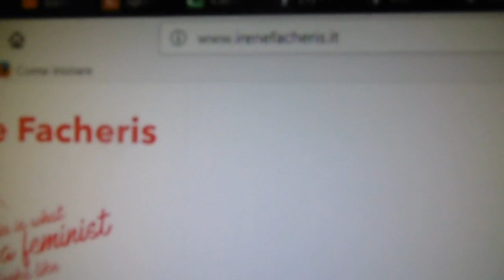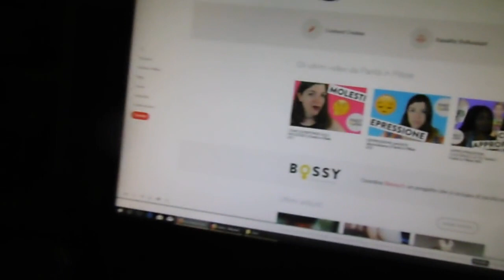commenti su canzone di Levante cantata da Cimdrp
Cimdrp, al secolo Irene Facheris, ha cantato una canzone di Levante, al secolo Claudia Lagona. La canzone è «Non me ne frega niente».